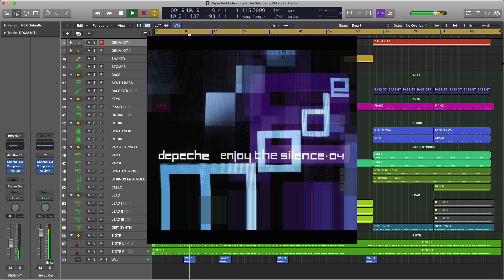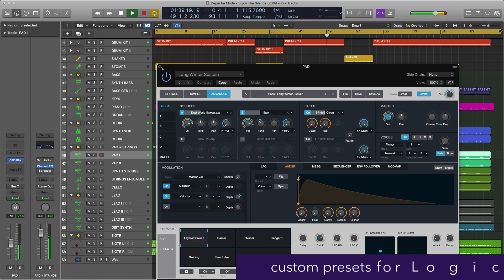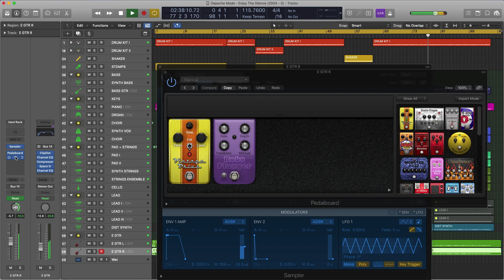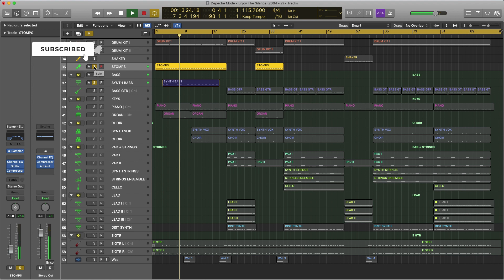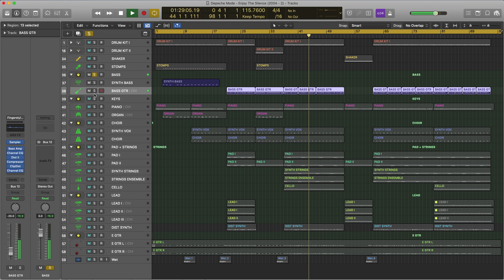Depeche Mode - Enjoy The Silence 2004 (Logic X Remake prod. by Insight)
the MOST DETAILED and the MOST CLOSEST to original remake of "Depeche Mode - Enjoy The Silence 2004" on planet EARTH !

*there are no any external audio samples, audio loops, VST plugins.
**all the sounds / instruments are from Logic Pro X.
***mixed and mastered with Logic X native plugins only.

📩 PM me for stems/midi/samples/presets from this project or if you need a custom version of this project made with your favorite plugins